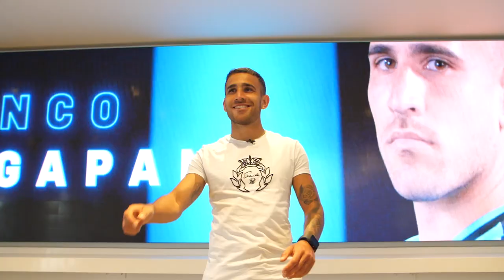Player VS: Kick It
Franco Fragapane and Emanuel Reynoso face off in a competitive game of Kick It in the newest edition of Player VS. Presented by Minnesota Lottery.